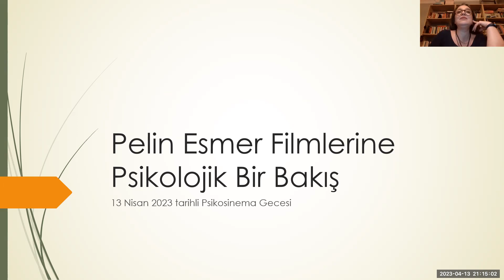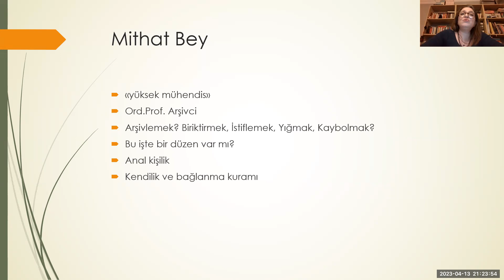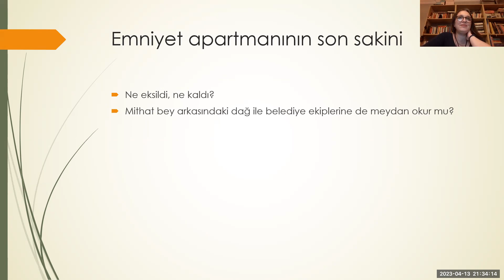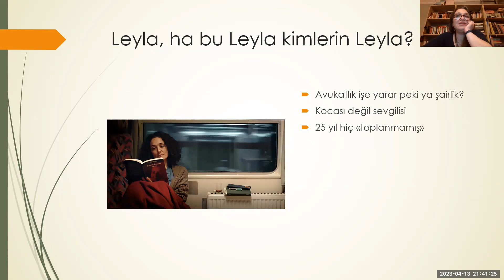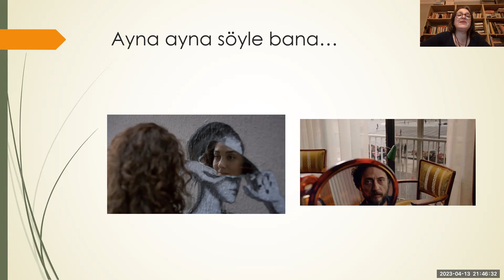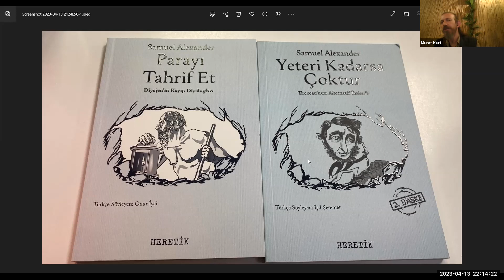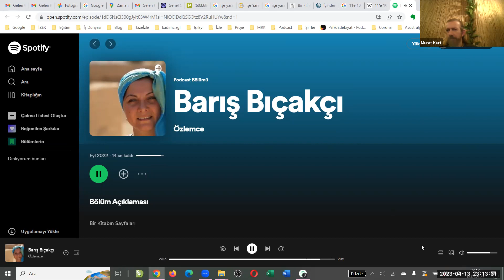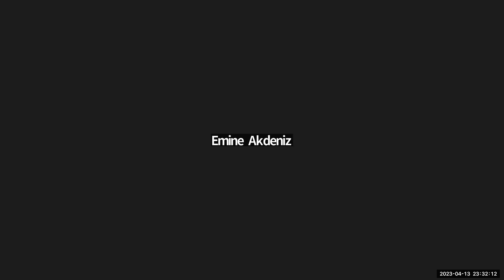Pelin Esmer Filmlerine Psikolojik Bir Bakış - Film Analiz - PsikoSinema - 12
PsikoSinema Buluşmalarında 13 Nisan 2023 Perşembe günü Pelin Esmer'in yönettiği 11'e 10 Kala, Gözetleme Kulesi ve İşe Yarar Bir Şey filmlerini tartıştık.

Tartışmamız filmleri gruba öneren ve Nesli Zağlı'nın "Pelin Esmer Filmlerine Psikolojik Bir Bakış" başlıklı sunumu ile başladı.

00:00:00 - Giriş
00:01:20 - 11'e 10 Kala Filmi Sunumu
00:20:28 - Gözetleme Kulesi Filmi Sunumu
00:25:17 - İşe Yarar Bir Şey Filmi Sunumu
00:33:20 - 11'e 10 Kala Filmi Üzerine Görüşler
01:11:58 - Gözetleme Kulesi Filmi Üzerine Görüşler
01:44:49 - İşe Yarar Bir Şey Filmi Üzerine Görüşler

11'e 10 Kala
Yönetmen : Pelin Esmer
Senarist : Pelin Esmer
Oyuncular : Nejat İşler, Mithat Esmer, Tayanç Ayaydın
Gösterim Yılı : 2009

Gözetleme Kulesi
Yönetmen : Pelin Esmer
Senarist : Pelin Esmer
Oyuncular : Olgun Şimşek, Nilay Erdönmez, Menderes Samancılar
Gösterim Yılı : 2012

İşe Yarar Bir Şey
Yönetmen : Pelin Esmer
Senarist : Pelin Esmer - Barış Bıçakçı
Oyuncular : Başak Köklükaya, Öykü Karayel, Yiğit Özşener
Gösterim Yılı : 2017